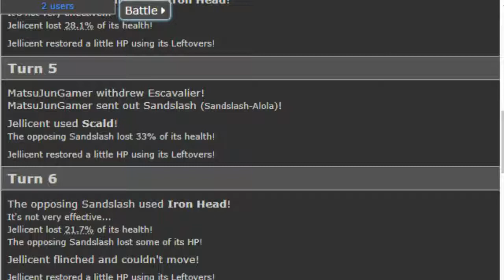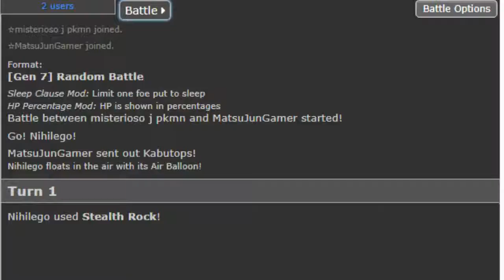Pokemon Showdown Mr Jhonnatan vs Matsujun Gamer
Hola a todos y todas, vamos a presenciar el combate pokémon de Pokémon Showdown con nadie más y nadie menos que mi amigo Matsujun, espero que les gusten

0:00-3:46 Kanto Gym Battle Remix
3:46-8:09 Johto Gym Leader Remix
8:09-12:42 Hoen Gym Leader Remix
12:42-16:34 Sinnoh Gym Leader Battle Remix
16:34-21:42 Pokemon Black/White - Gym Leader Battle Remix
21:42-26:56 kalos gym leader theme remix
26:56-29:30 Vs. Kakuna Remix Sun and Moon